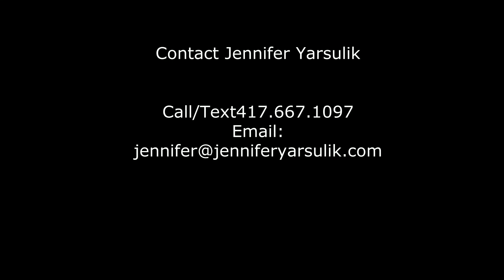13910 E Hwy 54 Nevada MO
High Traffic area with great visibility, just outside city limits. OPPORTUNITIES GALORE! 65x35 custom built office building with attention to detail--6 ft covered porch/sidewalks. Ground Source Heat Pump System. Concrete parking lot. All one level/easy accessibility. Exterior finish includes stone on front W/stucco trimmed windows and doors, metal siding on 3 sides, and metal roof. Full finished interior includes six panel oak doors, oak trim, 5 large offices, abundance of closet storage, conference room/kitchen, beautiful cabinetry w/ granite tops. New garage doors on detached garage. All on 8.2 acre tract that stretches across to Northern Rd.